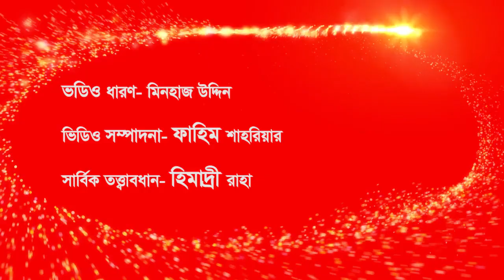শুরু হয়েছে কর্ণফুলী নদীর দুই পাড়ে অবৈধ স্থাপনা উচ্ছেদ অভিযান।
শুরু হয়েছে কর্ণফুলী নদীর দুই পাড়ে অবৈধ স্থাপনা উচ্ছেদ